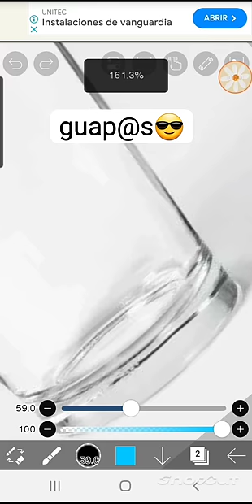si son jajajja 🤣 no tiene nada que ver con roblox este video astrid mi salon